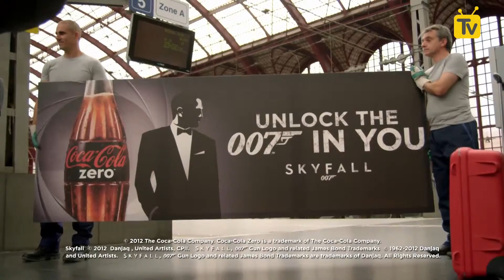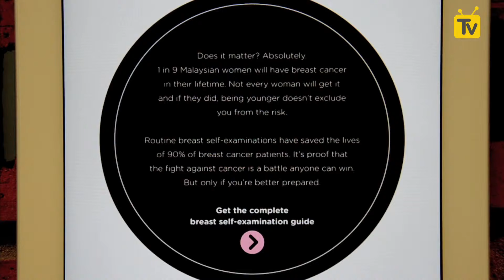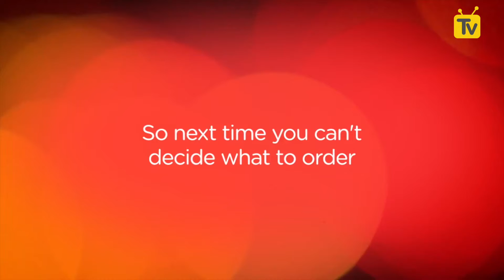Dijital İşler’de bu hafta Coca Cola, Juice ve ComodoMenu’ye yer verdik [Dİ035]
Bu haftaki Dijital İşler programımıza Coca Cola’nın James Bond serisinin yeni filmi Skyfall için hayata geçirdiği kampanyayla başlıyoruz.